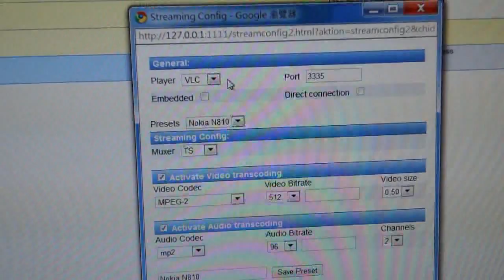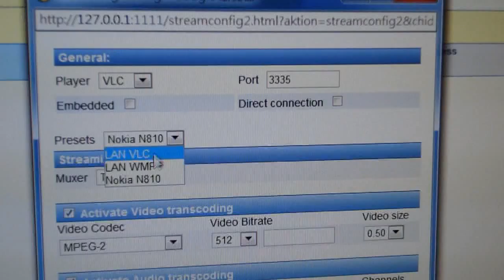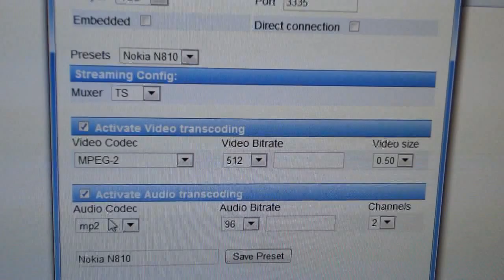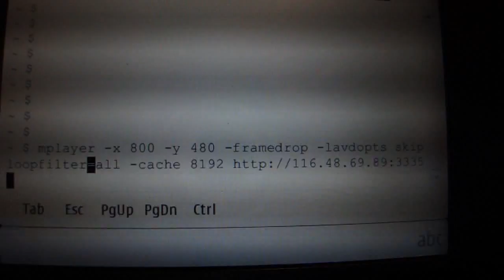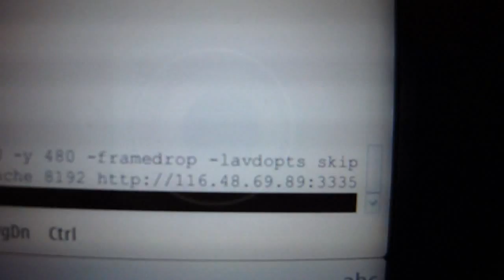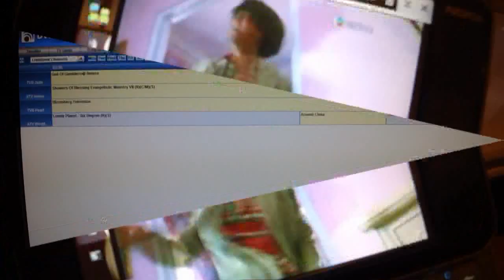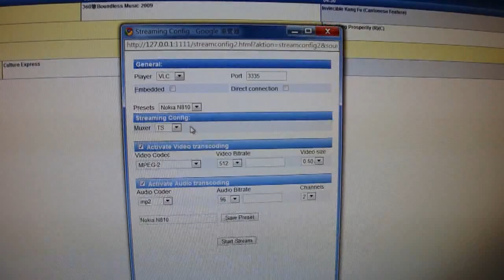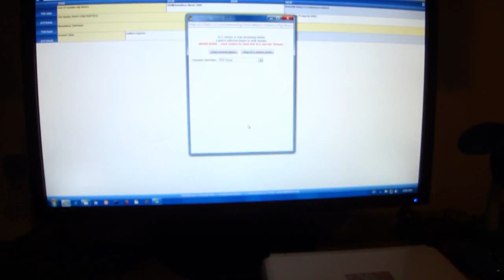DVBViewer Recording Service + VLC v0.8.6i Digital TV Streaming Part 3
DVBViewer Recording Service and VLC Media Player v0.8.6i Digital TV Streaming Part 3 - Client (player)-side Configuration.